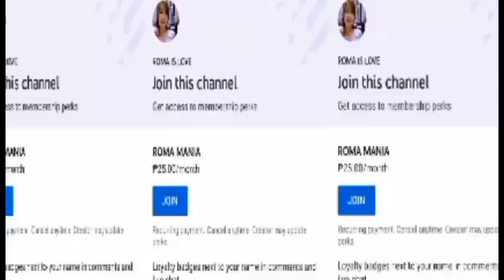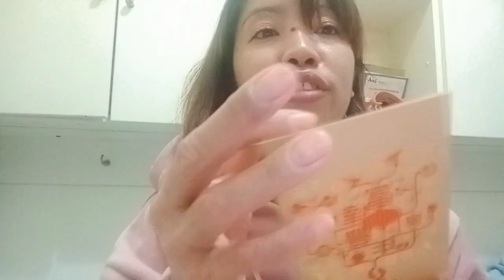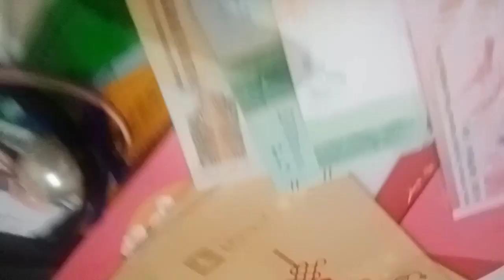unboxing ||redpocket||Chinese new year||ROMA IS LOVE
Opening my redpocket from my employers family and to one stranger that she given to me.i believe to their beliefs,after 15 days just to open ur to so I do it but too long time to kept under my pillow.